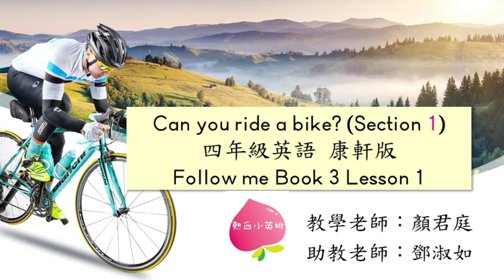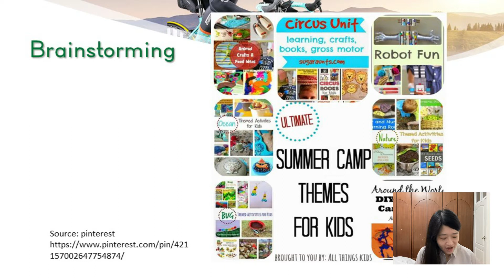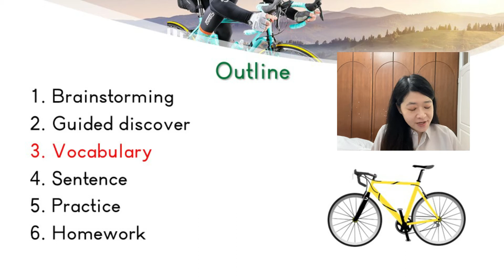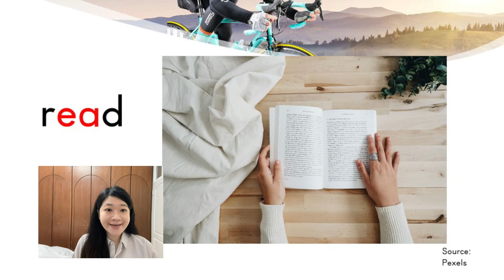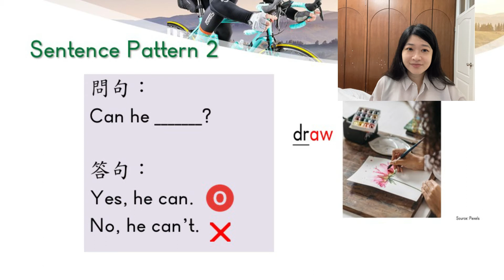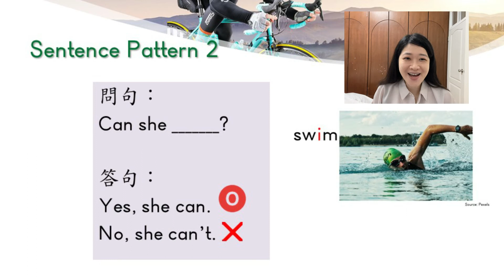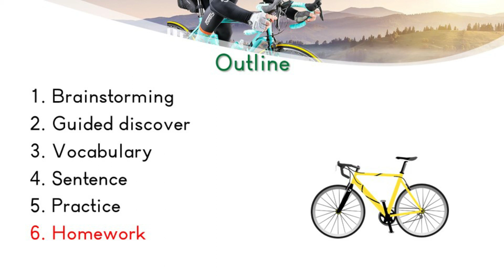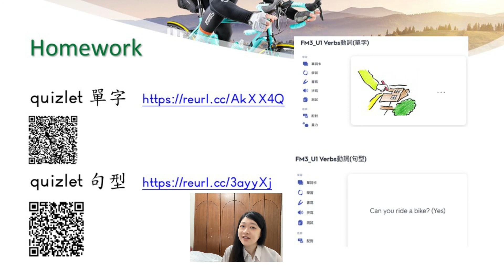四年級 Can you ride a bike? ep1 顏君庭